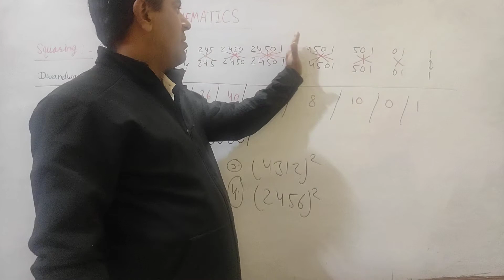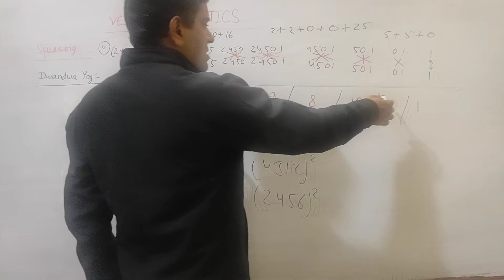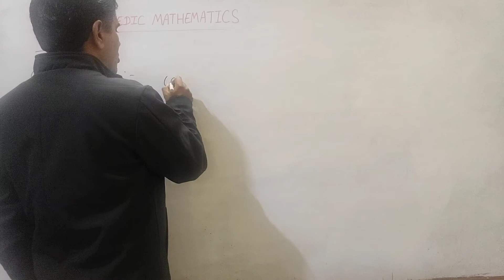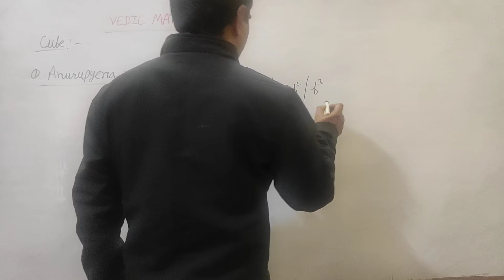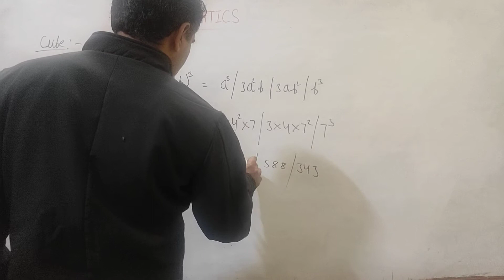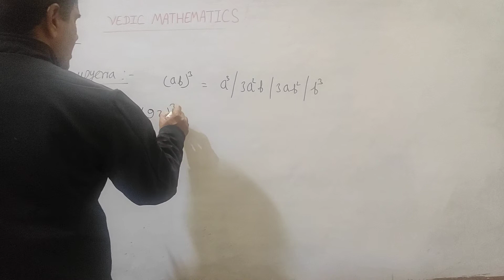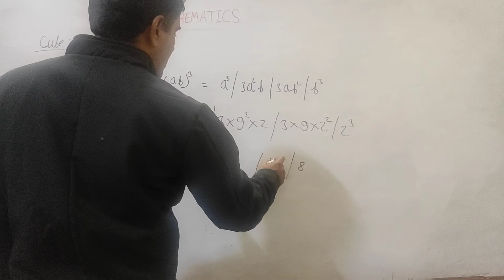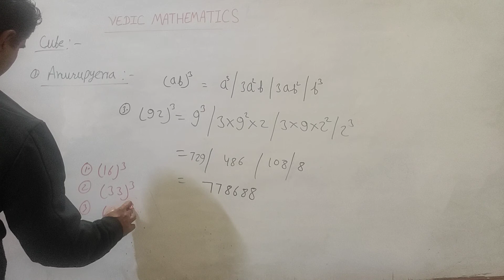VEDIC MATHEMATICS (4)